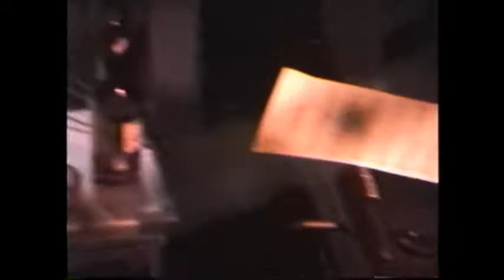Ao Velho Pedro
Color do Brasil Group
Rodrigo Salazar